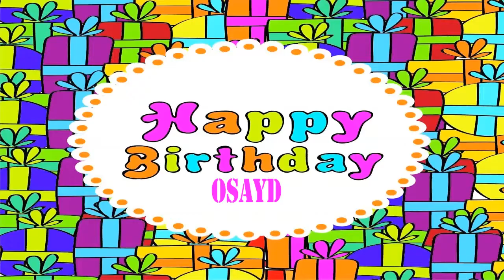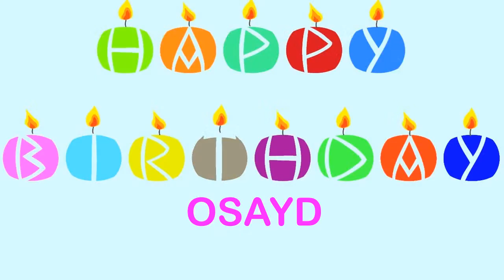Osayd Wishes & Mensajes - Happy Birthday